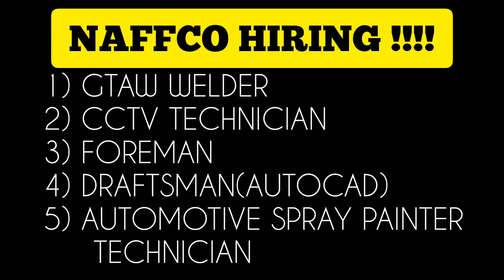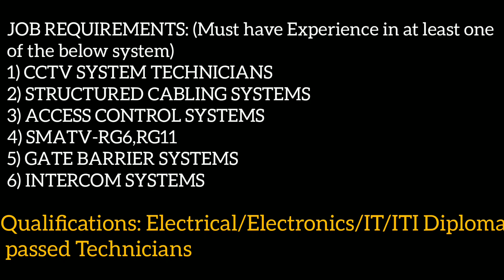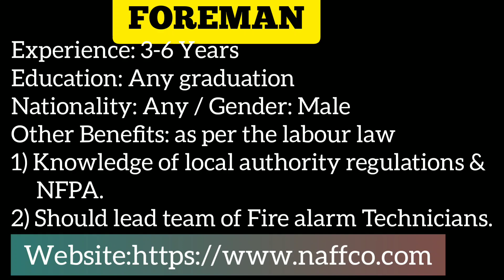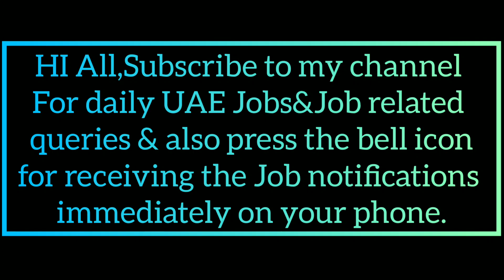🔴09-October-2020#WELDER#CCTV TECHNICIAN#FOREMAN#DRAFTSMAN#PAINTER#F.SECRETARY#LIGHT DRIVER#FOREMAN#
Hi Friends,

Welcome back to my channel UAE HIRING UAE JOBS/GULF JOBS.Here is the Job postings as on the date 09-OCTOBER-2020.The candidates those who want to apply for their right positions,do watch my full video.
In these Global Corona Crisis so many of our Brothers & Sisters have lost their jobs.If search has not been done on the right time and through the right medium finding a job and travelling abroad might be a tough job.
Here by I am uploading an uptodate job postings from the same day.I believe that my video will be usefull for at least a few people among you.
Do watch my video regularly to find your suitable vacancies in U.A.E .
Good Luck On Your Job Search.
AND MAY GOD BLESS YOU ALL❤

Todays Vacancies are for the Positions:

1) GTAW WELDER- 1-3 years of  Exp-
                                        2200AED+ACCOM+TRANS

2) CCTV TECHNICIAN- 2-5 years of Exp-
                                        2000AED+ACCOM+TRANS

3) FOREMAN- 3-6 years of Exp

4) DRAFTSMAN- 3-6 years of Exp

5) AUTOMOTIVE SPRAY PAINTER TECHNICIAN-
           2-6 years of Exp-1500AED+ACCOM+TRANS

6) FEMALE SECRETARY FOR A PERFUME
                                  COMPANY- 2-5 years of
                                  Exp-2500AED+ACCOM+TRANS

7) CIVIL FOREMAN/CAMP SUPERVISOR- 2-5 years
                                of Exp-5000AED+ACCOM+TRANS

8) LIGHT DRIVER - 2 years
                                of Exp-3000AED+ACCOM+TRANS

Czech Rehabilitation Hospital Al-Ain Jobs
Millennium Hotel jobs in dubai
Jobs for Pakistanis/Indians/Nepalese/
   Philipinos/Bangladeshis
UAE HIRING UAE JOBS
dubai urgent hiring
electrician jobs dubai
offshore electrician jobs dubai 2020
Expo jobs dubai 2020
sales jobs dubai 2020
UAE LATEST JOBS
DUBAI TRENDING JOBS NOW